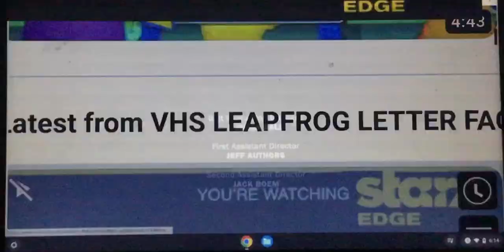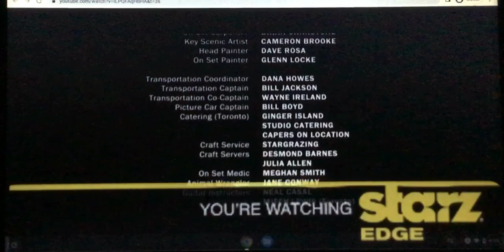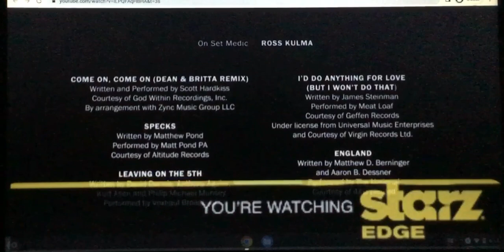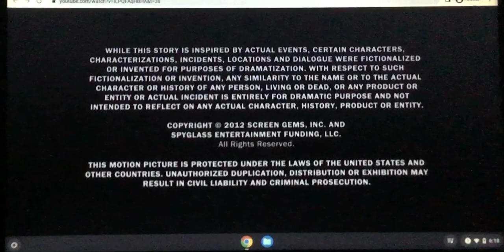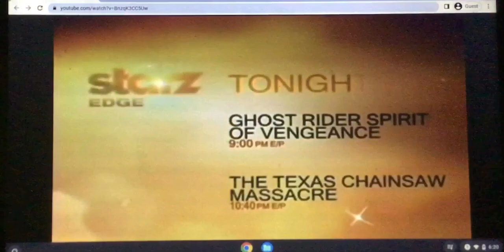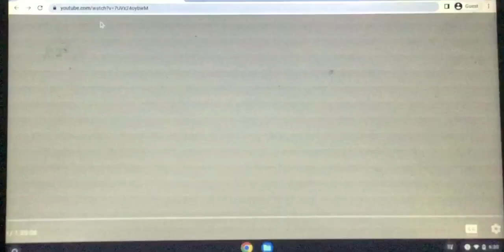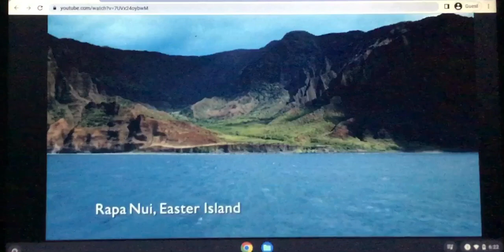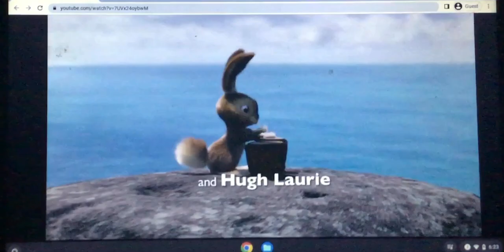The Vow You’re Watching STARZ Edge Movie Credits